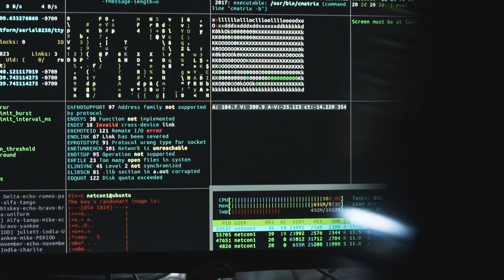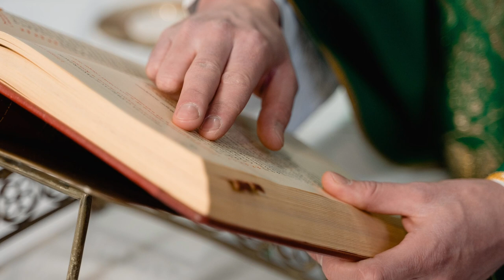Podcast: Holding On to Faith After Spiritual Abuse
How do you hold on to your faith after experiencing abuse in a church? And how can you find Christian community when so many aspects of church trigger painful memories?

In this podcast, Doug and Wendy Duncan join me to discuss their journey into—and out of—what they say was an abusive and cultic Christian community. After being taught God was angry and punitive, they had to heal their image of God, and of themselves.

Doug, who’s a professional counselor, explains the hallmarks of thought control and the red flags to look for when exploring a new church. Wendy talks about her process of healing, and how to view God as our Good Shepherd instead of a demanding disciplinarian. Both of them are also contributors to 'Wounded Faith,' our premium for this month.

This program was also released as an audio podcast and transcript on November 10, 2022:

THE ROYS REPORT is a media outlet dedicated to reporting the truth and restoring the church. If you value this podcast, please consider financially supporting this ministry